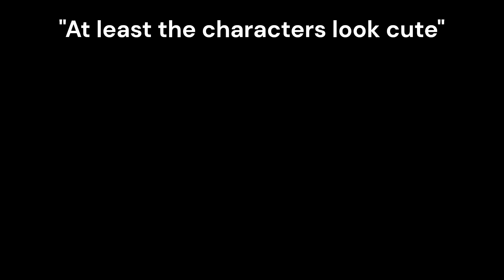POV watching Made In Abyss